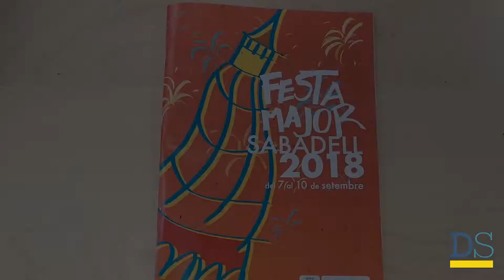Bona Festa Major 2018, Sabadell!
La plantilla del Diari de Sabadell desitja una bona Festa Major a tots els sabadellencs.